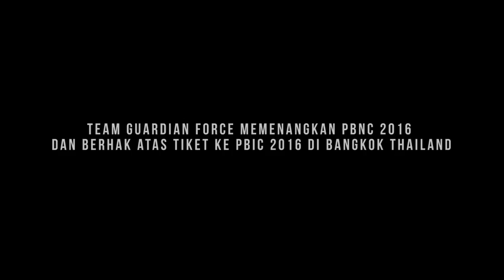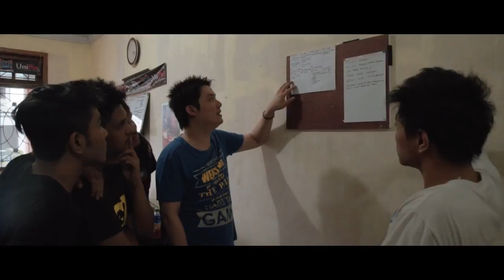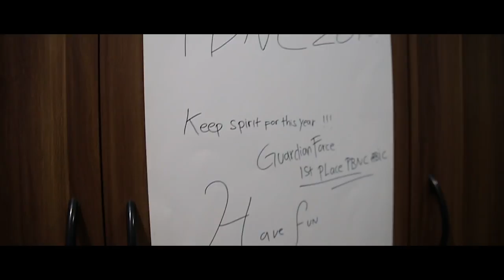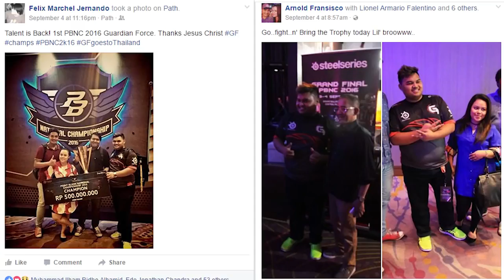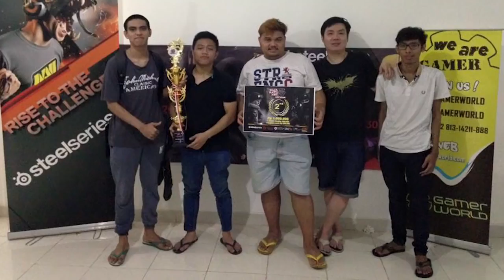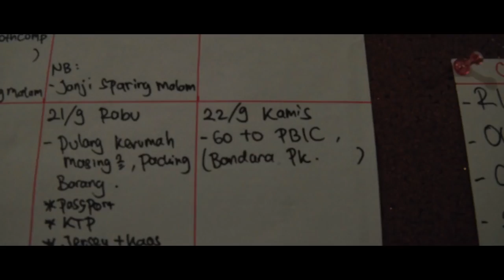ROAD TO PBIC GUARDIANS BENEATH THE SUN Eps 1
Jasa Kirim Mobil Amanah dan Terpercaya selalu memberikan pelayanan yang terbaik untuk para customer lama maupun baru, karna kepercayaan adalah segalanya untuk usaha jasa pengiriman mobil. Dengan didukung tenaga berpengalaman dan profesional kami akan selalu memuaskan anda